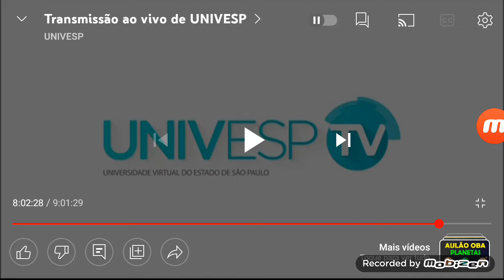Univesp TV - Classificação Indicativa - 12 Anos (2019-2021)